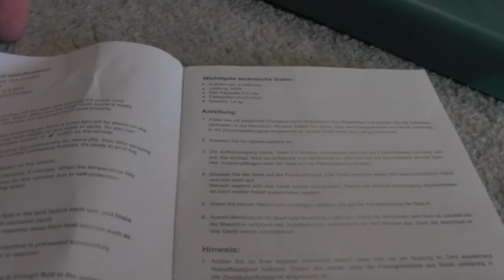WTPU? (What the Pickup?) - Episode 117 - AGPTEK LED-500 Fog Machine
Click on the link down below to check out the previous episode of “WTPU? (What the Pickup?)” for yourself: